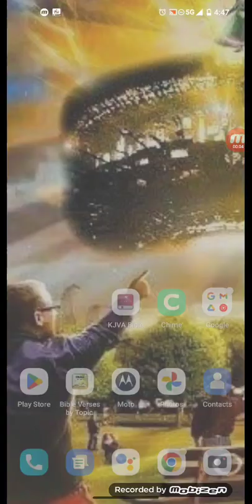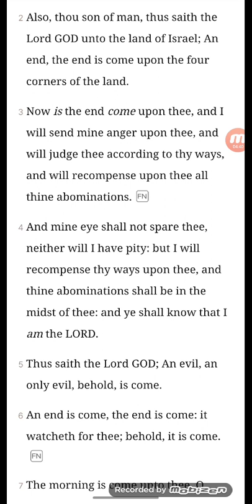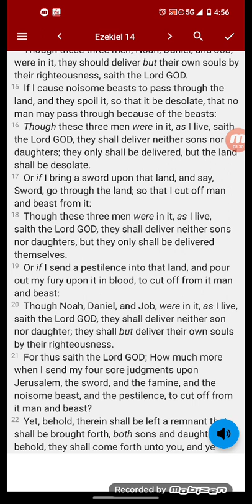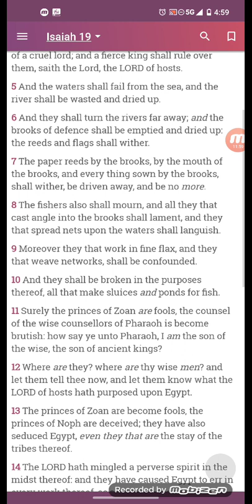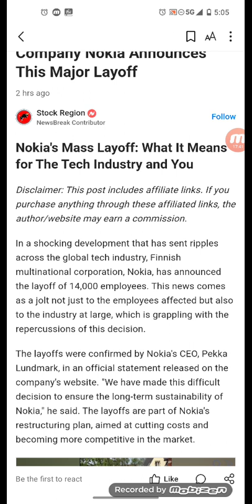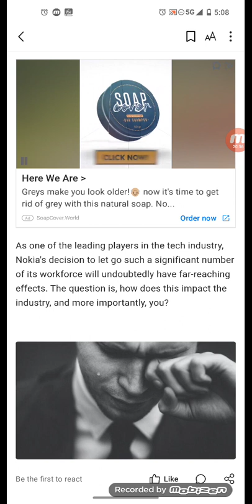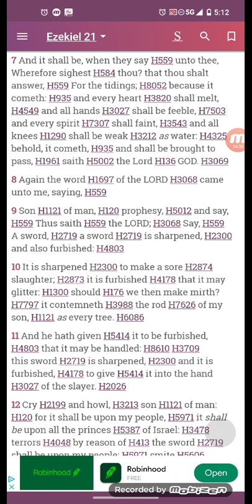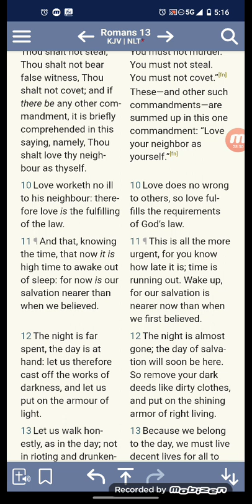14,000 Employees: Tech Company Nokia Announces This Major Layoff